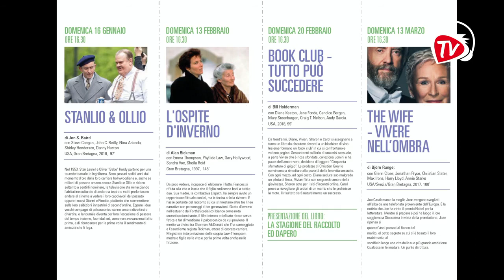Sold Out! - 4 febbraio 2022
In studio a Sold Out! Fulvio Falzarano, direttore artistico dell'Hangar Teatri, e Marco Palazzoni, attore e regista, per parlare di la Stagione di Mondo Nuovo. A seguire Francesco Mosetti d'Henry per "La stagione del raccolto 2022" al Teatro Miela Bonawentura.
Conduzione a cura di: Giuliano Caputi, Alan Viezzoli